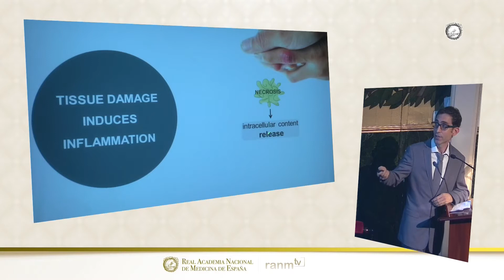Función de los inflamasomas en la patología inflamatoria · 24 de octubre de 2018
COORDINADORES ACADÉMICOS:
Prof. Eduador Díaz-Rubio
Vicepresidente de la RANM de España
Prof. Pedro Sánchez García
Académico de Número de la RANM de España
Prof. Antonio García García
Académico Correspondiente Honorario de la RANM de España

Bienvenida
Excmo. Sr. D. Joaquín Poch Broto
Presidente de la RANM de España

Presentación del conferenciante por el
Académico Correspondiente Honorario.
Presidente de la Fundación Teófilo Hernando

Función de los inflamasomas en la patología
inflamatoria
Dr. Pablo Pelegrín Vivancos
Scientific Deputy Director & Principal Investigator
BioMedical Research Institute of Murcia
(IMIB-Arrixaca)
Hospital Virgen de la Arrixaca – Murcia

Debate abierto